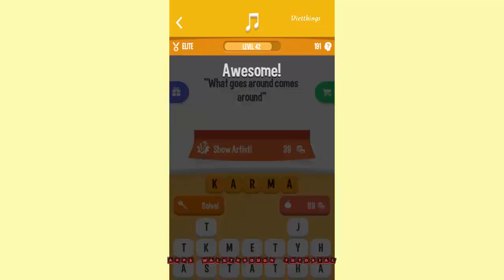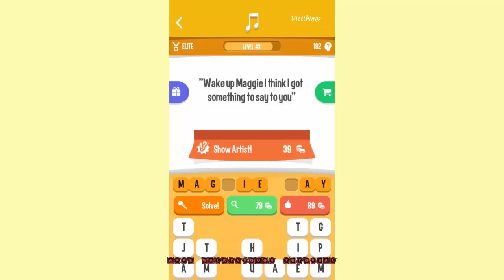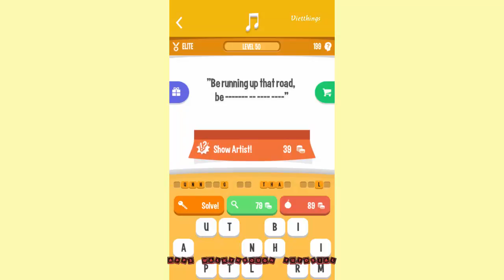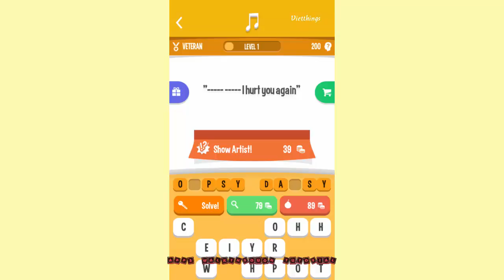Song Quiz Level 181 - 200 - All Answers - Walkthrough ( By Apprope )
***How Well Do You Know Your Favorite Musicians?***
So you think you know music? Test your knowledge with a music lyric quiz unlike any other! Use a single song lyric to guess an entire song . . . if you can! From the Beatles to Justin Bieber, the Beach Boys to Beyonce, this game has questions that span all the way from the golden oldies to contemporary pop music!

FREE
SONG QUIZ is completely free to try! Just tap the download button and start playing!

CHALLENGING
Some questions are easy, but others will take some thinking! Only a small percentage of players manage to solve the entire game. Will you be the one?

GET HINTS
Cat got your tongue? Use the bomb to remove letters from the answer or the magnifying glass to reveal them. Still don’t know the face? Then use the key and the answer will be revealed! Get more hints by completing levels, or buy them in-game!

HOURS OF FREE FUN
SONG QUIZ includes hundreds of fun and challenging questions! How many can you solve?

Train your brain and amuse your friends for hours with SONG QUIZ!